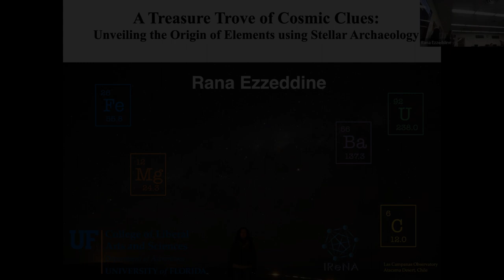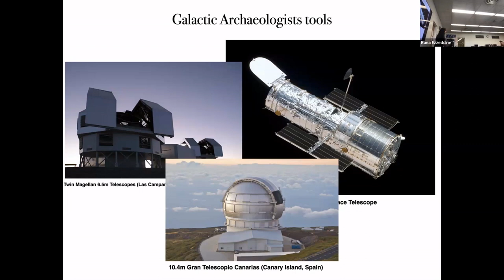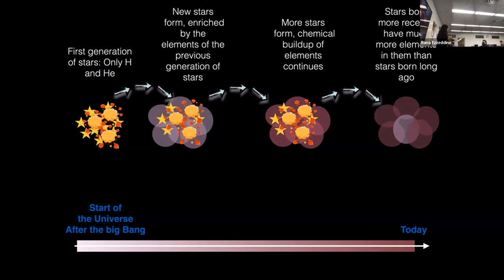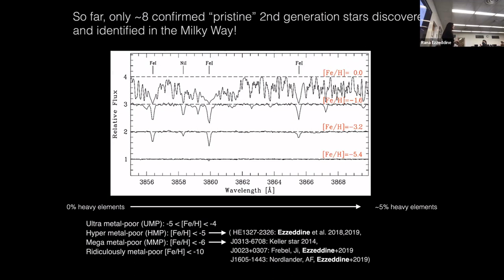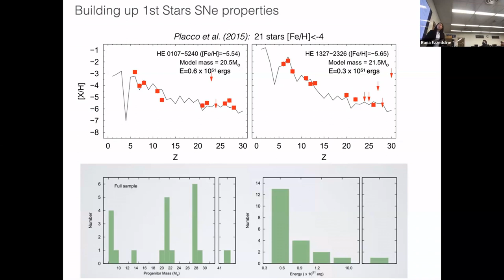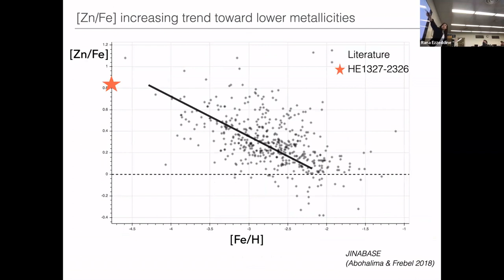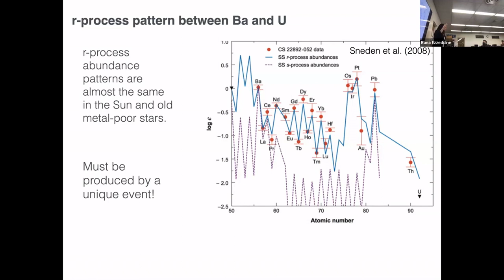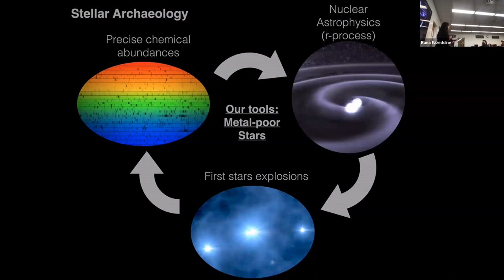R. Ezzeddine - Unveiling the Origin of Elements through Stellar Archaeology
Rana Ezzeddine is an assistant professor and astrophysicist at the University of Florida in Gainesville, FL. Her research focuses on studying the chemical compositions and signatures of the oldest stars individually and collectively to interpret the origin and evolution of the chemical elements in our galaxy and the universe. She uses theoretical and numerical modelling of radiative calculations in stellar atmospheres, as well as observations to accurately characterize the chemical compositions of the oldest, most chemically interesting metal-poor stars in the Galaxy to draw on connections to the yields of enrichment events that took place in the early universe. Outside of research, Rana enjoys reading, hiking, biking as well as sketching and painting. She is originally from Lebanon, but has lived on three different continents, and speaks four languages (English, French, German and Arabic). She has two fluffy animals: a (tuxedo Maine Coon) cat and an (Australian Shepherd) dog.